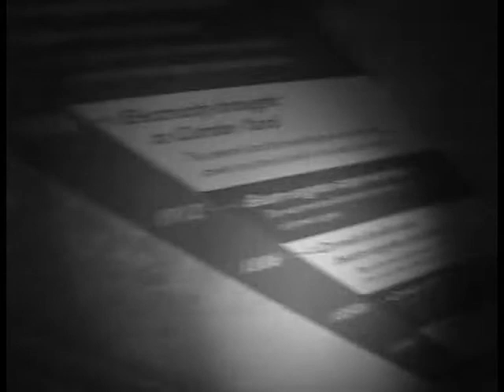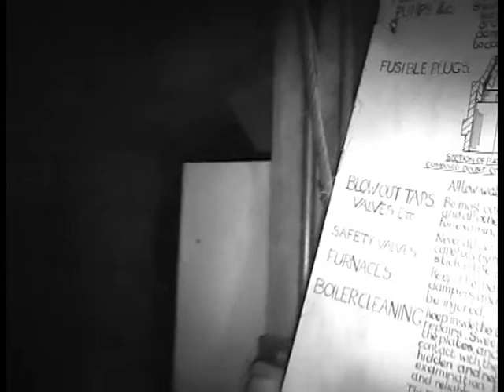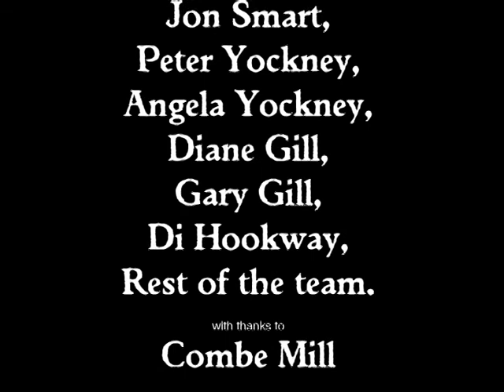Mark Pritchard Ghost Hunter with Paranormal Historian Richard Felix of Most Haunted.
Combe mill ghost hunt.